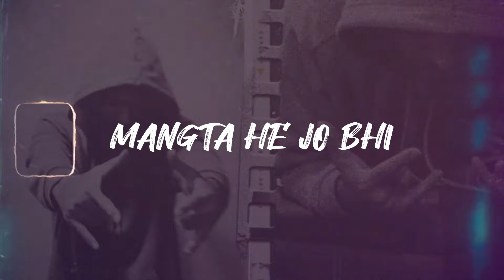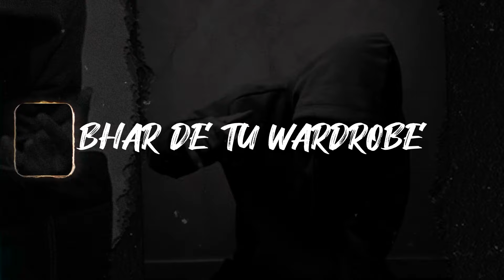AAN DE by MGENERIC I Official Lyrical Video I New Hindi Rap Song 2022 I Desi HipHop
Title: AAN DE
Artist: MGENERIC
Lyrics & Vocals: MGENERIC
Music Producer/Sound Engineer: Sicksense
Video: JD Creationz
Studio: Qbeatz Qatar

Complete Lyrics
[ZAMEEN PE UTARNA
ZINDAGI NAHI PUNISHMENT HE
POORA TOH KARNA HE
HANSS KE YA RO KE]

6 KADAM PE 60 DHOKHE
DUSHMAN JYASTI KAMTI DOST HE
INSAAN JOKER LIFE EK JOKE HE
AFTER 40 ENLARGED PROSTATE

ROKE NI FAYDA ANSU POCH LE
JEENA SEEKH LE JAKEY BOMBAY
MAUT KO THOK DE GALA GHOT KE
ASMAAN NIKAAL HAAN ZAMEEN KHOD KE

PAGE TERA PEN TERA DATE TERI TIME TERA
THOUGHTS TERE FLOW TERA VERSE TERI RHYME TERA

FANCY HE DUNIYA LOG SAB SHOW KE
KAAM PADEY INKA DUM HILAYE BHOK TE
LEKIN TU RE YAAN KHUD TERA HOKEY
DONT GIVE DAMN LET WORLD GET ROASTED
AAJ KHADA CHAHE NEECHE TU ROAD PE
POCHEGA SURE SHOT KAL ROOF TOP PE

AAN DE RE AN DE RAP MEIN TU GYAN DE
BRAND HE TU KAL KI LIKH LE YE STAMP PE
BAR MEIN HE RAPPERS THOOK RELE GUTKHA
MEETHA ELIACHI TU KALKATTI PAN DE
VIDEO KO SEK RI HE ANKHON SE PUBLIC
PUNCH AISA LA TU LOG ISKO KAAN DE

ZYADA TU QISMAT KO GHIS MAT BEY
MANGTA HE JO BHI TU LE DUM PE
MEHNAT SE HIMMAT SE IZZAT SE
RONE KI BAS TERI AADAT HE
BADLEGI KAB TERI FITRAT YE
JA CHHEEN VATT SE TU KUDARAT SE
QUDARAT SE QUDARAT SE QUDARAT SE

SACH AISE BOL TU JAL JAYE LIER
SAANS AISI BHAR JAISE JUNGLE MEIN FIRE
JUMP AISA MAAR JAISE CEAT KA TYRE
BAR AISA LIKH LOG PEN KARE HIRE

AURON SE HAT KE KHEL NAYA SHOT BRO
BAQI PIYE THUMBS UPS PEENA TU GOLD SPOT
RAP DIL SE GA TU BAJU RAKH THROAT KO
DAAL NAYE SYLLABLES BHAR DE TU WARDROBE

PEANUT SA PACKAGE HE TU BHI TOH MONKEY HE
MUH HI BAS KHOLA HE MEHNAT TOH KAM KI HE
ARMS TERI ACHHI HE PHEKE TU LAMBI HE
MANGTA HE 6 PACK BODY PE CHARBI HE

PROTEIN KHA LENE SE BODY NI BANTI HE
HONA HE FAMOUS TOH GHISNI BHI PADTI HE
SILENT MEIN FAT TI HE SEENI BHI PADTI HE
SACH THODA BOLO TOH SUNTE HI HAT TI HE

DUNIYA KA CHHOTEY YE FUNDA HI FARZI HE
JHUKTA JO ZYADA HE KHATA WOH BARFI HE
“JI SIR” JO KEHTA HE BANTA WOH SIRJI HE
TU KAISE JEETA HE YE TERI MARZI HE